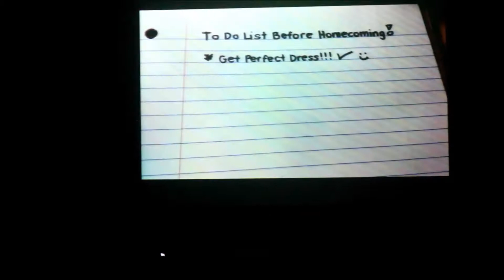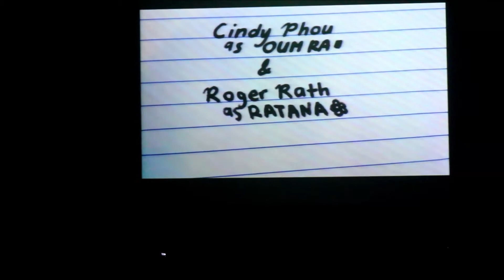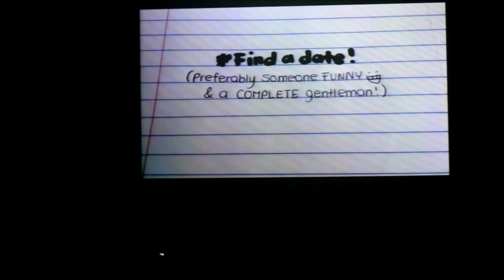CAO Culture Night 2013 Part 2 of 16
Cambodian Awareness Organization (CAO) at UC Irvine presents the 4th Annual Charity Culture Night "Homecoming: Uniting the Past and Present".